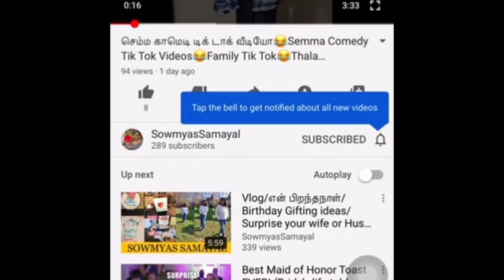சத்தான ராகி தோசை/கேழ்வரகு தோசை/Ragi Dosa Recipe in Tamil/How to make easy Ragi Dosa/Finger millet !!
சத்தான ராகி தோசை/கேழ்வரகு தோசை/Ragi Dosa Recipe in Tamil/How to make easy Ragi Dosa in Tamil